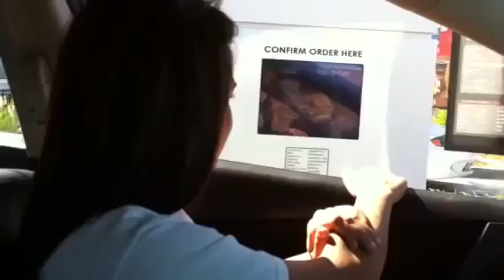Carlie at mcDonalds